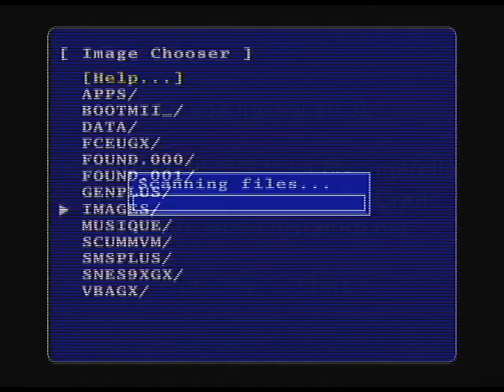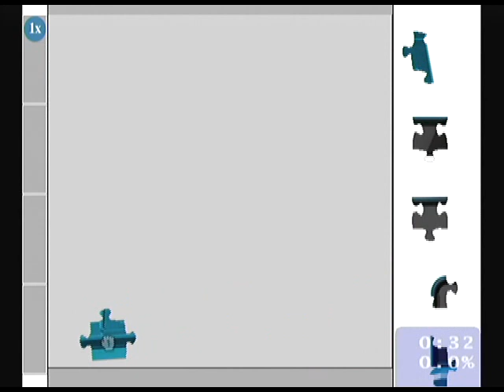Arcade Jigsaw v0.3b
Homebrew nintendo wii, "Arcade Jigsaw" par mdm2k.